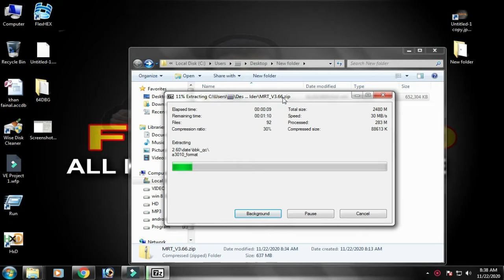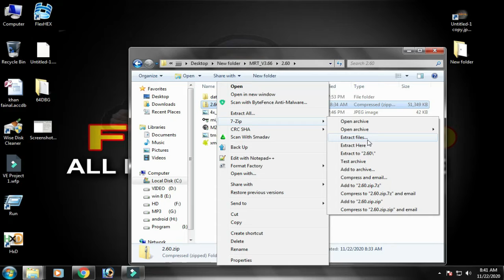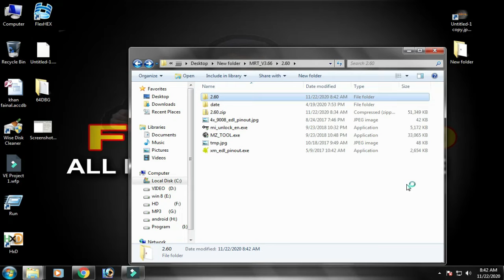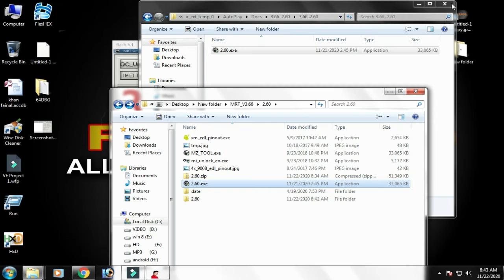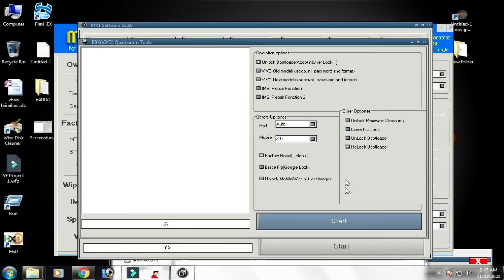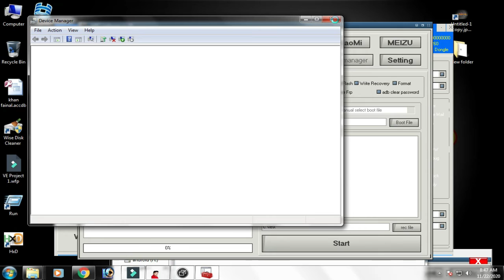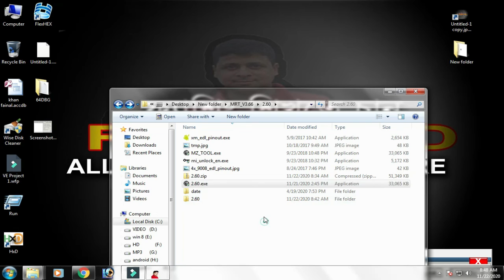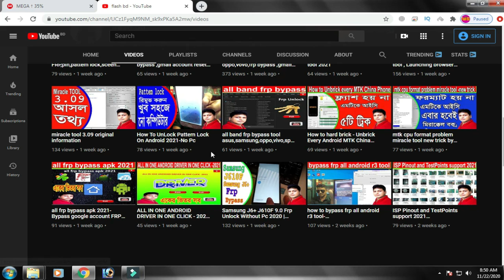Unlock Bootloader For All Vivo Devices Using Adb And Fastboot Tool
vivo bootloader unlock
how to unlock bootloader of vivo devices
vivo y11 bootloader unlock
how to unlock bootloader of android devices
adb and fastboot bootloader unlock
vivo mobile root
vivo device flashing
vivo y11 devoloper
vivo y11 root
vivo system system update
system downgrade of vivo mobile
how to unlock bootloader of vivo android phones
junior assistant
how to install adb and fastboot driver
add add driver manualy
vivo bootloader unlock with pc

If you are trying to unlock a stolen phone you may also be jailed flash bd